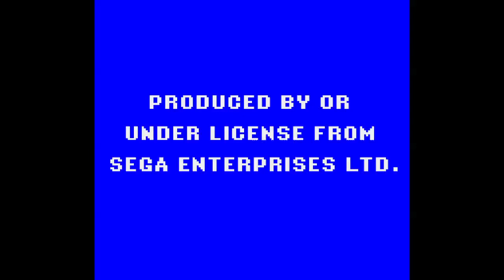Sonic Chaos (Game Gear) Secrets: Level Select (Read Description)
Here's how to access the Game Gear version of Sonic Chaos's Level Select: At the title screen, press Up Up, Down Down, Right Left Right Left and then Start. If you did it correctly, you'll hear the extra life sound, and you'll be taken to the Level Select screen. After choosing a level, you can then begin the game with Sonic or Tails. Enjoy!